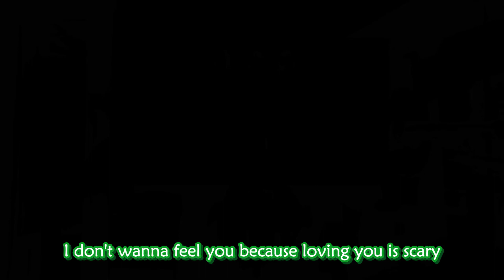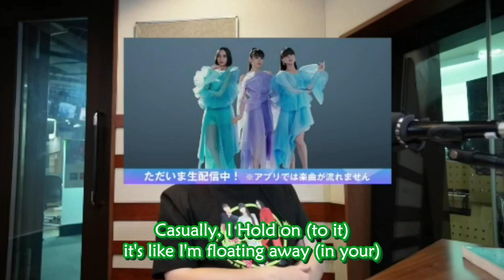-English Subs- 2023.09.08 School of Lock! Studio Live Recording: Love Cloud translation + Talk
Perfume went to a Live Recording Special. This is the part where they talk about London and Lover Cloud's production. I hope you can also enjoy the lyrics, since I translated them too!